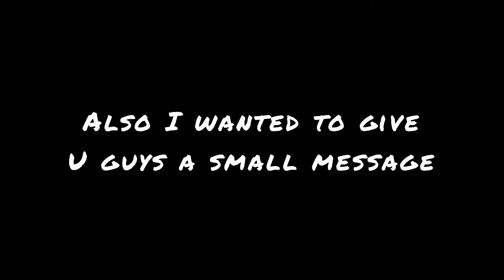2024 looking better tho.. (TDS Meme..)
Meme template made by ​⁠ ​⁠​⁠@duytuong3611

People i take inspiration
From ​⁠​⁠​⁠ ​⁠​⁠​⁠ ​⁠​⁠​​​⁠ ​⁠​⁠​⁠@propellars ​⁠​⁠@WikiaColors ​⁠​⁠@CORSOBLOX ​⁠​⁠@LordBiggest ​⁠ ​⁠ ​⁠ ​⁠ ​⁠​⁠ ​⁠​⁠ ​⁠​⁠ ​⁠​⁠​⁠ ​⁠​⁠ ​⁠​⁠ ​⁠​​⁠ ​⁠ ​⁠ ​⁠ ​⁠ ​⁠ ​⁠ ​⁠ ​⁠ ​⁠ ​⁠ ​⁠